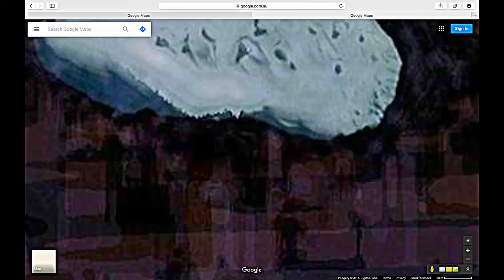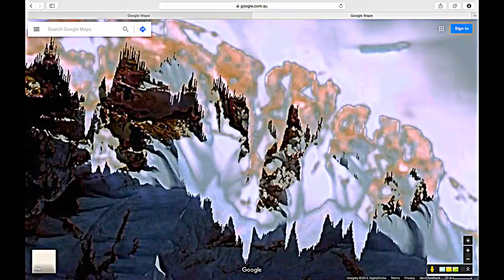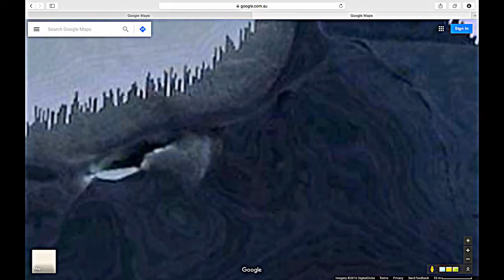Google Earth Antarctica - Lahille island